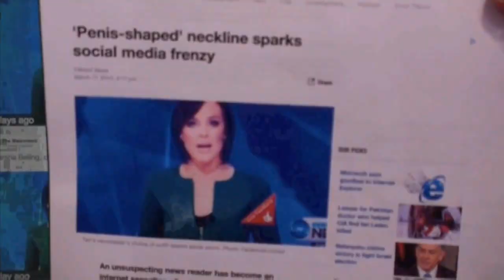William "Dick Dick Dick Dick" Tapley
William Tapley is a Youtube evangelical/apologist who is obsessed with things that look like "male genitalia" and how his discoveries of penis looking things, either man made or natural fit into the Bible and the "sin of man".
Here is his channel.  You be the judge.

Tapley claims to not be obsessed by male phallic symbolism. Yet, whenever he gets to talking about it, I have to wonder why he makes sure his shots are always from his chest up.
"Hey Billy T, are you just happy to listen to yourself talk about guys dongs or is that a roll of dimes in your front pocket?"
And though I did edit this together, somewhat out of context, this is what he sounds like to me whenever he gets on the subject of male genitalia and phallic symbols.
In case no one knows yet, I am dying.  But before I do, I would love to... if I have the physical strength and emotional fortitude... to do my best to finish up and publish some vids that I never got around to finishing yet and are over half or two thirds done before I pass my atoms on back to the planet and universe.
Non Stamp Collector... it has been a few years, but that video you helped me with is next as long as I am kicking!